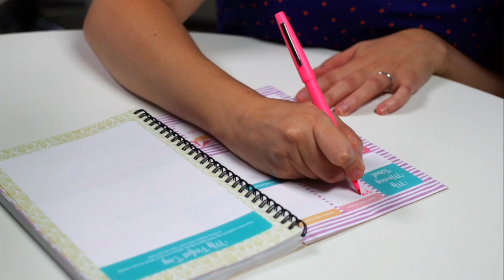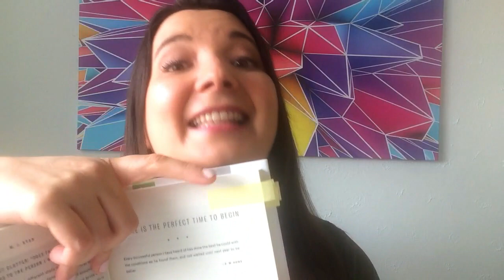9 WAYS TO READ MORE BOOKS IN 2020 | SAGE GRAYSON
In today’s video, I’m challenging you to read more books in 2020, and I’ve got 9 simple strategies to help you out. What are you reading lately?

MY FAVORITES

* This Year I Will by MJ Ryan
* The Four Tendencies by Gretchen Rubin

9 WAYS TO READ MORE BOOKS IN 2020